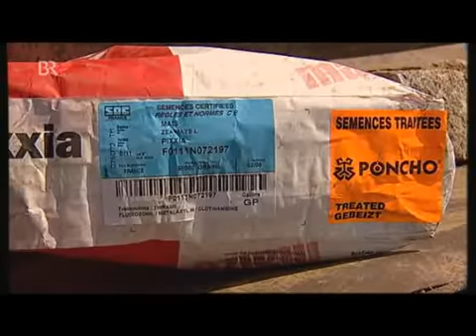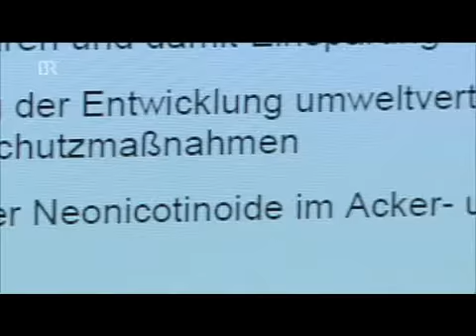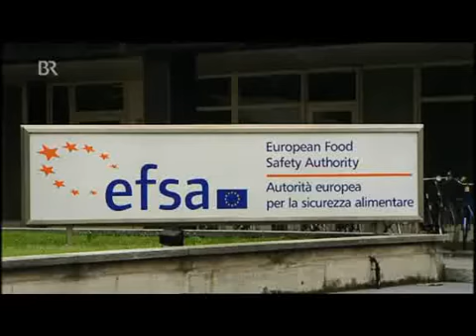Bienensterben verursacht durch gebeiztes Saagut - 15.04.2013